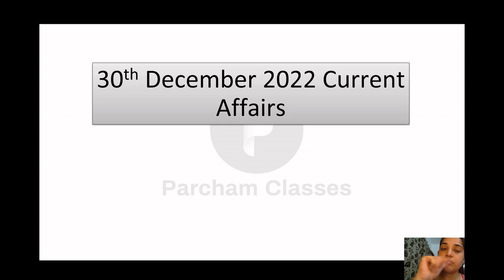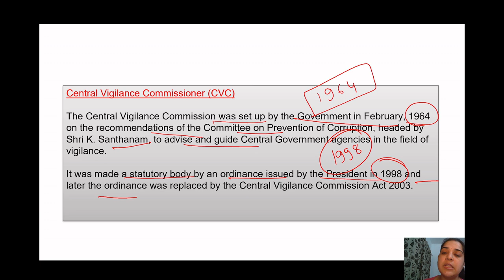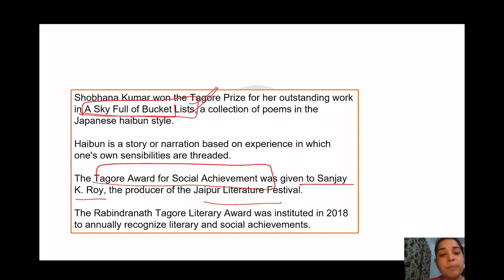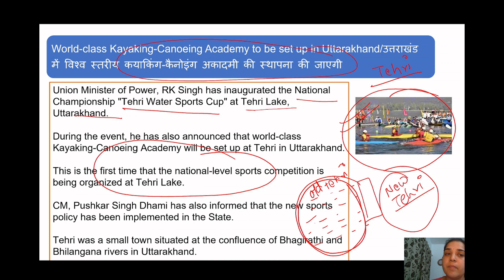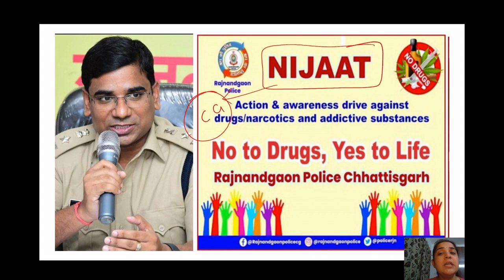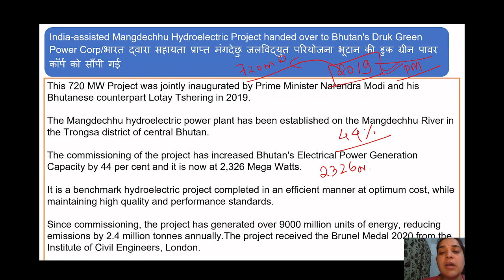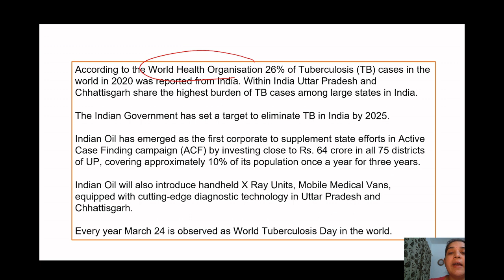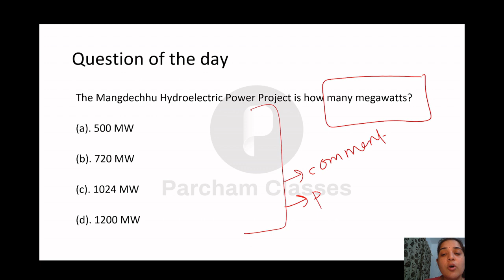30 Dec Current Affairs 2022 | Daily Current Affairs | Current Affairs Today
Hello friends, In this video, we will discuss the Important Current Affairs Daily for 30 Dec'22. In order to watch daily current affairs for previous dates, weeks, and months, you may follow the links given below.